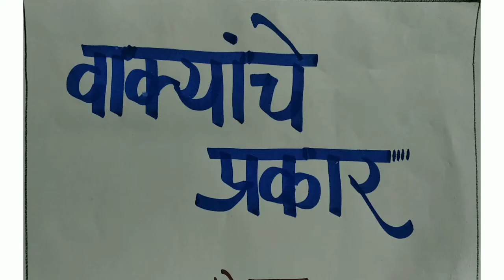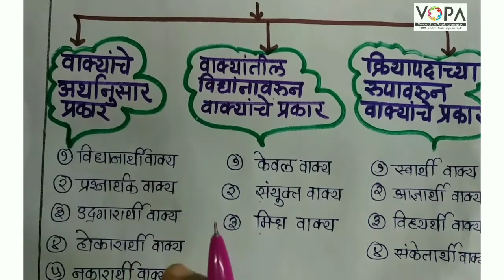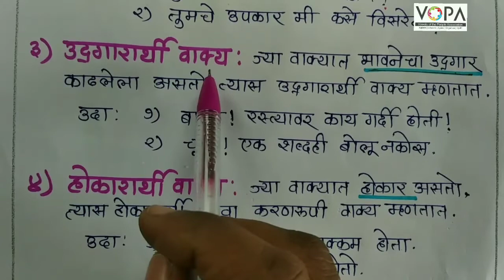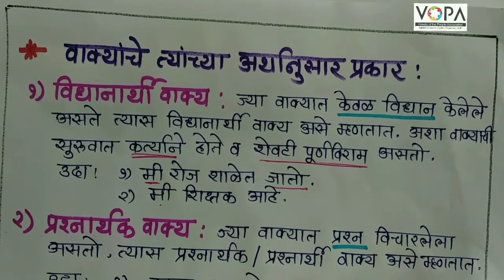८ वी । शिष्यवृत्ती । मराठी । वाक्यांचे प्रकार | V4 | V-School